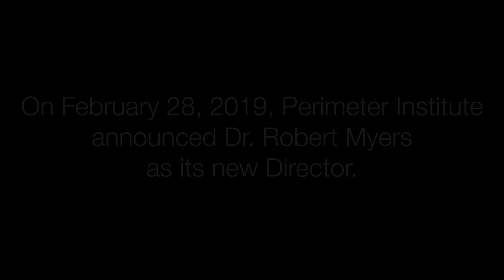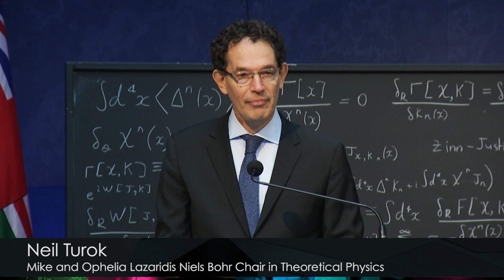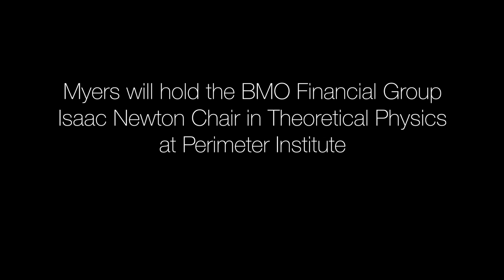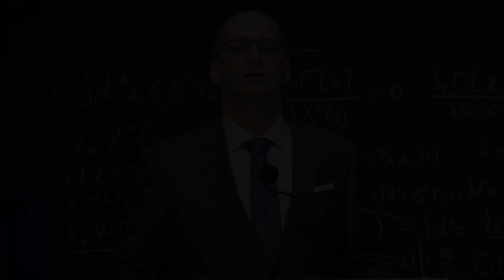Robert Myers named as Perimeter Institute's new Director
Highlights from Perimeter Institute's announcement of its new Director, Robert Myers, on February 28, 2019.